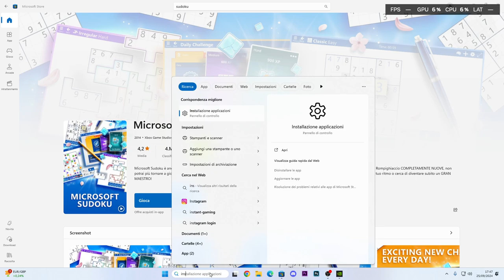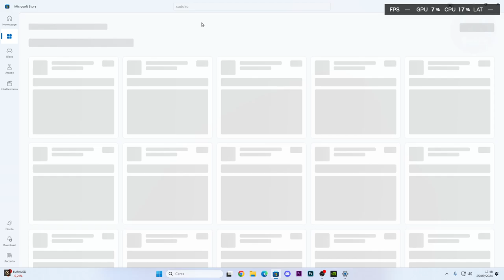Microsoft Sudoku NON SI AVVIA | Non si apre / Problemi con l'installazione - come risolvere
MIO REFCODE:563685ph1

PC:
MOBO: B450 GAMING PLUS
CPU: R5 3600
GPU: 1660 SUPER
RAM: 16 GB
CASE: 4000D AIRFLOW CASE CORSAIR

VIDEO TUTORIAL
               GAMES---TECH---MICROSOFT